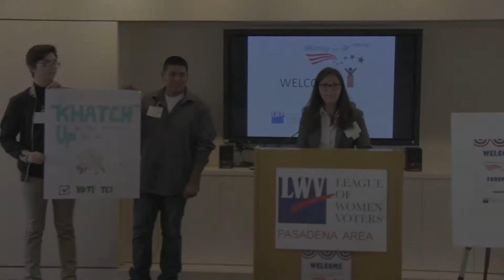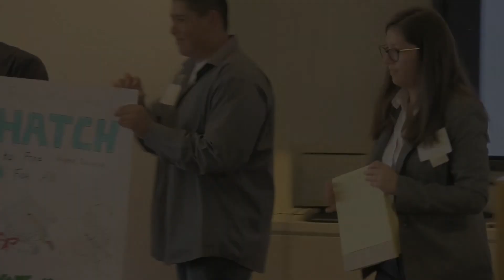Free Higher Ed